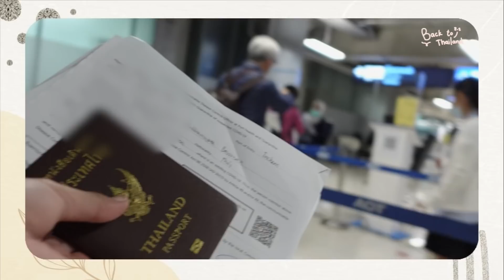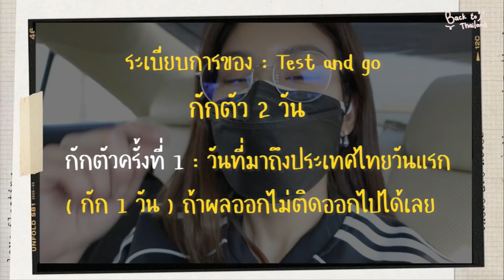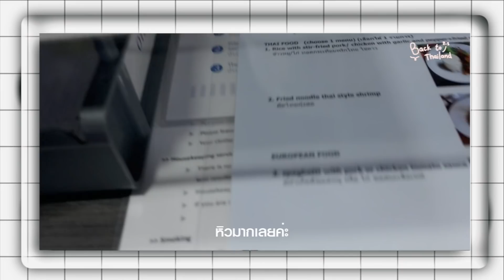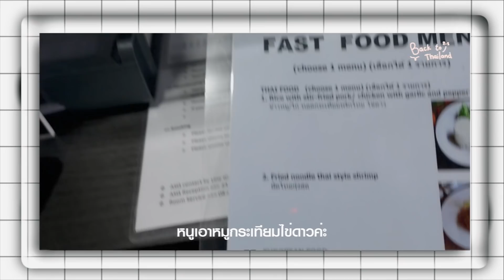vlog way back home | ไม่ได้กลับไทยในรอบปี ลาก่อนเกาหลี ....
สำหรับคนที่สนใจโรงแรม SC PARK จองได้เลยที่นี่นะคะ

ส่วนแพ็คเกจตรวจโควิดเวลาจะไปต่างประเทศ แนะนำของโรงพยาบาลพระราม 9
เลยฮะ ผลออกภายใน 24 ชั่วโมงพร้อมใบรับรอแพทย์ ราคาจะอยู่ที่ 4,200 บาทค่า

ขอบคุณทาง โรงแรม SC PARK และโรงพยาบาลพระราม 9 ด้วยนะคะ